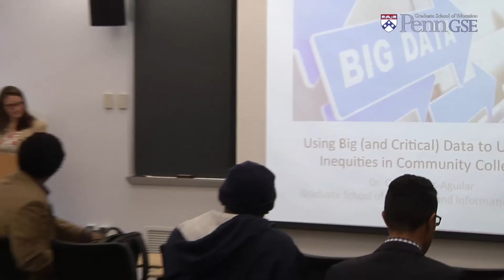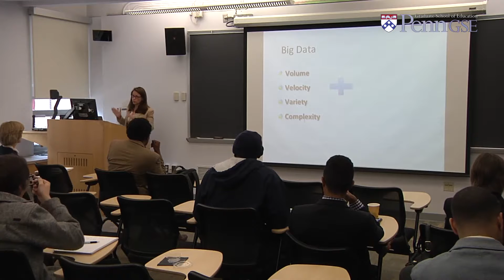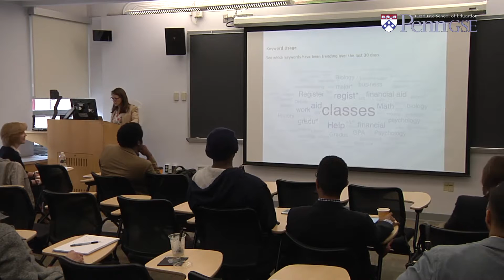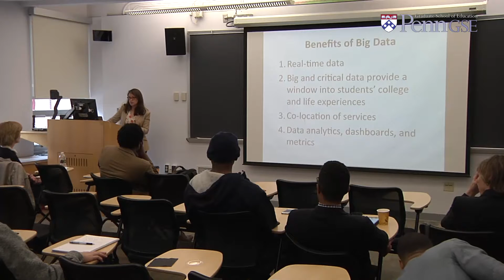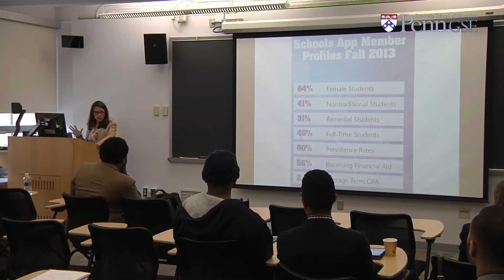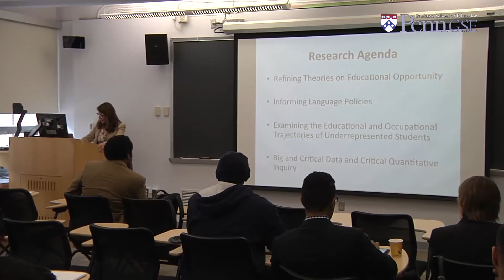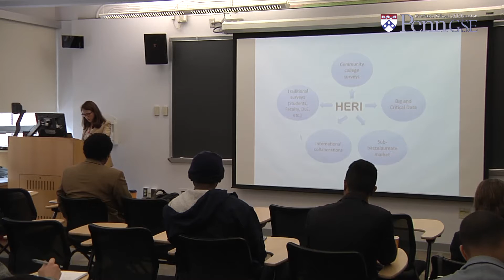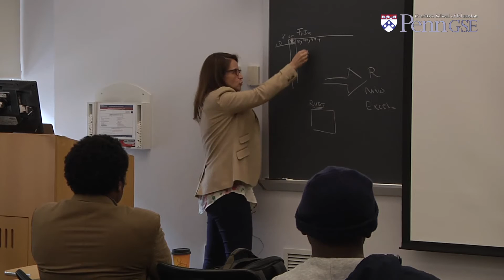Visiting Faculty Scholars of Color- Cecilia Rios-Aguilar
"Using Big (and Critical) Data to Unmask Inequities in Community Colleges"

The Center for the Study of Race & Equity in Education sponsors Penn GSE's Visiting Faculty Scholars of Color program, a series that brings faculty of color from across the country and their research to the School. Each year, a number of scholars of color are invited to GSE.

Dr Cecilia Rios-Aguilar, Associate Professor of Education at the University of California - Los Angeles and Director of the Higher Education Research Institute (HERI), discusses how big data can be used to reveal inequities in Higher Education communities

Introduction by Penn GSE's Dr. Laura Perna of Penn AHEAD